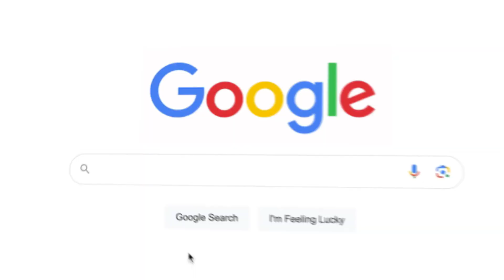Rollback on RollMatic T!